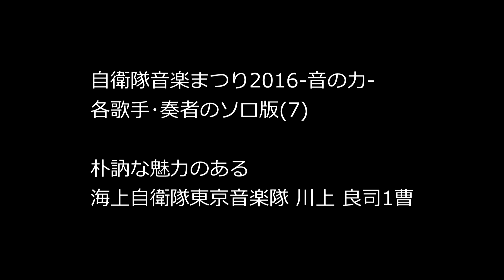自衛隊音楽まつり2016-音の力-各歌手･奏者のソロ版(7)朴訥とした魅力のある男性歌唱とホルン演奏 海上自衛隊東京音楽隊 川上 良司1曹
自衛隊音楽まつり2016-音の力-
各歌手･奏者のソロ版(7)

朴訥とした魅力のある男性歌唱とホルン演奏
海上自衛隊東京音楽隊 川上 良司1曹

JSDF Marching Band Festival 2016
Performance Selection of PO1 Ryouji Kawakami